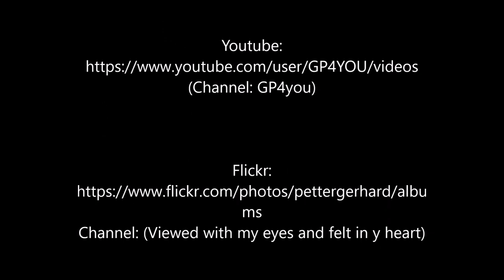Ankunft in Kjøllefjord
Ankunft in Kjøllefjord | Arrival at Kjøllefjord